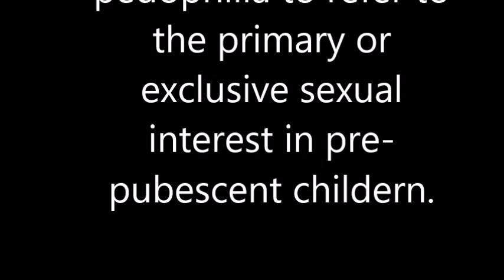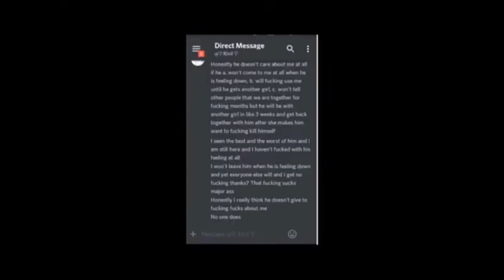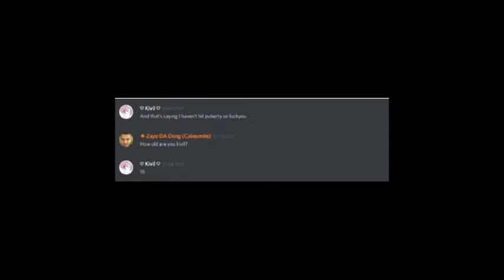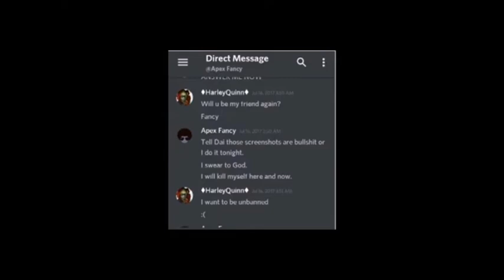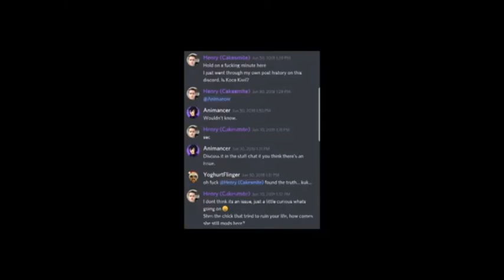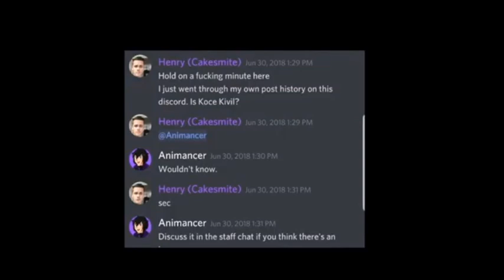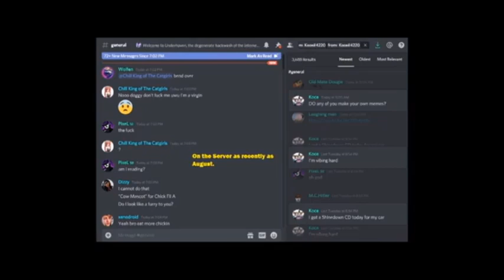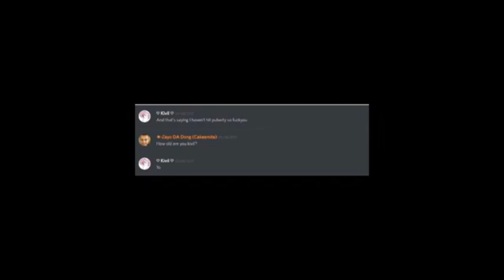DANGER IN THE SIDE CHAT